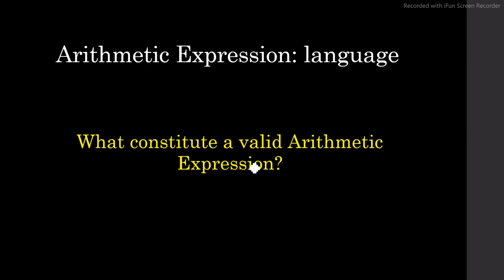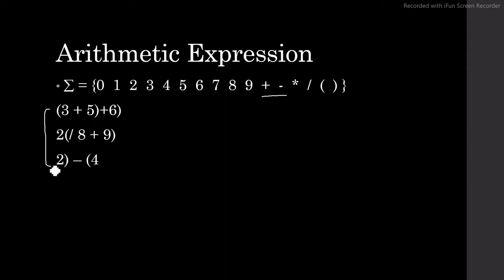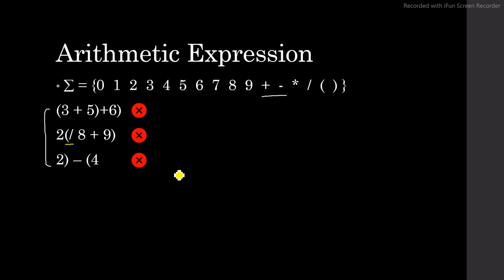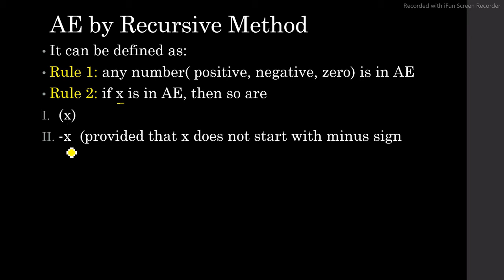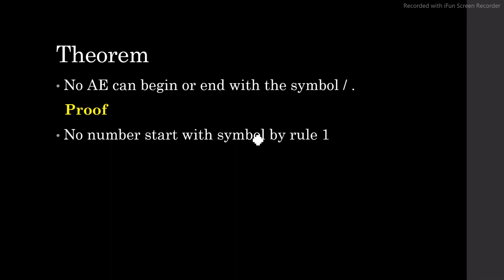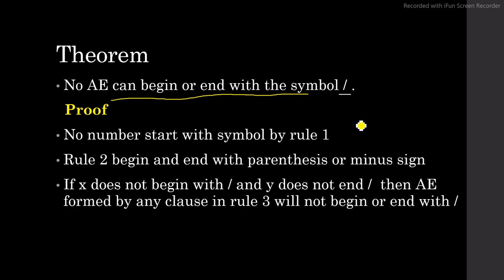Arithmetic Expression by using recursive definitions | automata theory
this lecture is all about Arithmetic Expression language generated by alphabet by using recursive method
I explained the AE (arithmetic expression) , rules for AE and after it i give an expression as an example
a theorem is also being discussed for the clarity of valid arithmetic expression